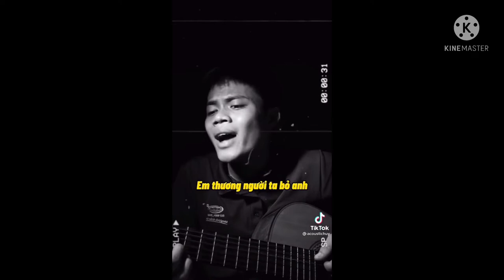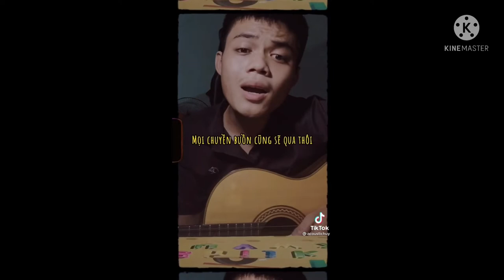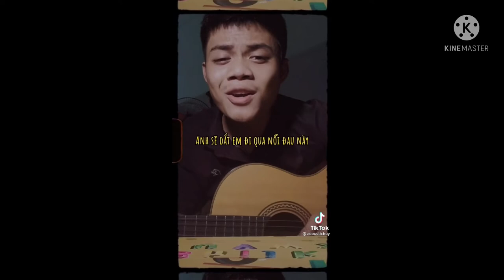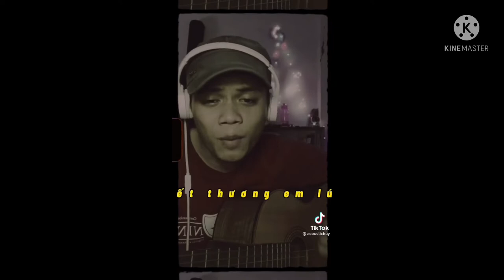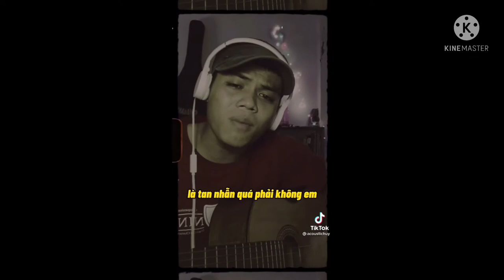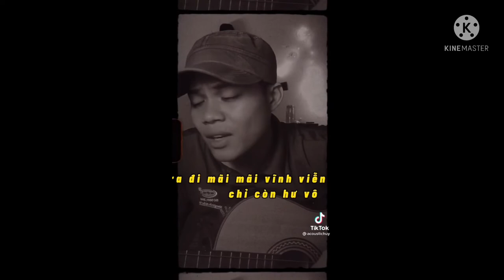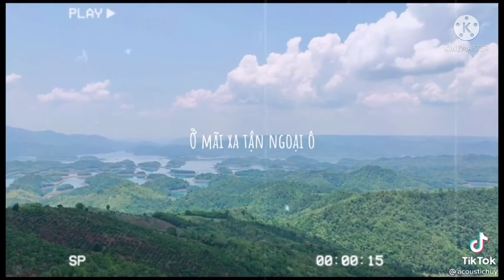Tổng hợp các bản nhạc cover của huy music phần 2|tiktok